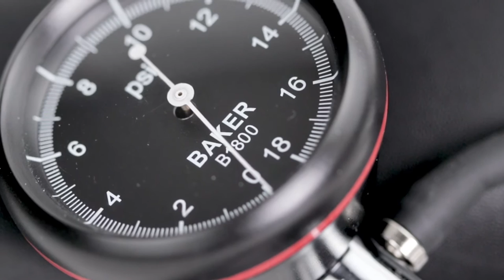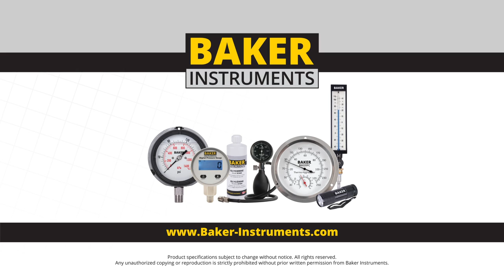Baker B1600 & B1800 Squeeze Bulb Pressure Calibrators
Best used to test the output or differential pressure readings of a pneumatic instrument with one hand allowing the other hand to be free and make calibration adjustments on the tested instrument. The Baker B1600 & B1800 Squeeze Bulb Pressure Calibrators are accurate up to ±1.5% of the reading.

Featuring a check-valve thumb screw that provides pressure lock and relief in between measurements, the B1600 and B1800 also have a threaded fitting that allows for a quick and easy connection to the unit being tested.

Measuring ranges --
B1600: 0 to 160 inH2O
B1800: 0 to 18 PSIG

The Baker B1600 & B1800 Squeeze Bulb Pressure Calibrators come complete with a flexible hose, threaded fitting and carrying case.